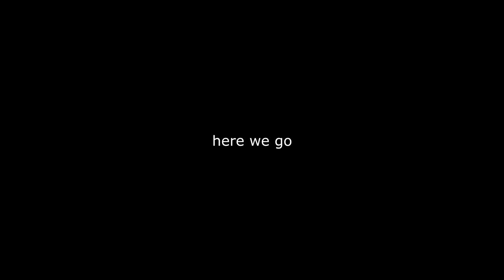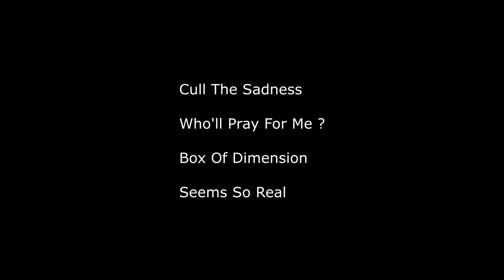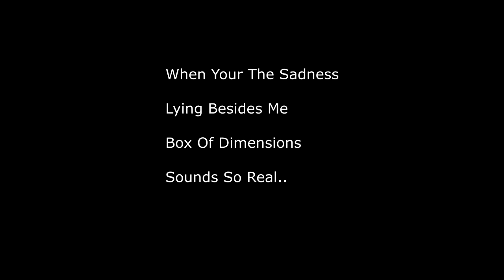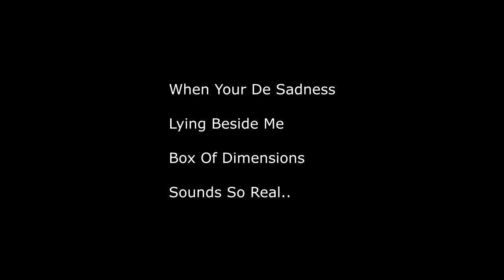DowntownRaagas-Maxwells-Smile2ce-DaveBorkman,SharadAgarwal, VishalChoudhary,ShirishShetty,TexterVaid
Playmusician - A fresh New Online Social Music Platform.
We are excited to be soon releasing our new Music Network Platform + for musicians, venues, promoters, music educators, the music industry and fans.This online platform is rich in features that help market , promote, connect , find and list musical activities . The PM+ Network includes various tools to help connect various players in the music space and marketplace.

We are now excited to move the new online platform which will be released at a determined date.